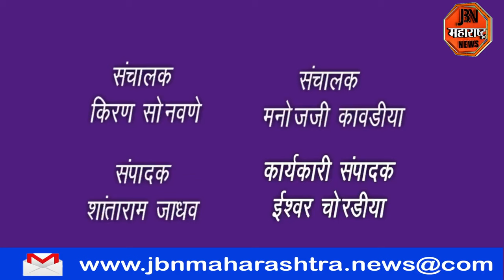मंत्री गिरीश महाजन यांच्या उपस्थितीत महिला बचत गटांचा भव्य मेळावा संपन्न